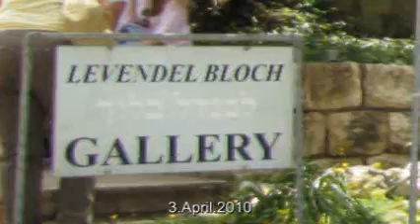Dayan brothers exhibiting in Ein Hod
Gallery Levendel Bloch with commentary of mother Rut Dayan